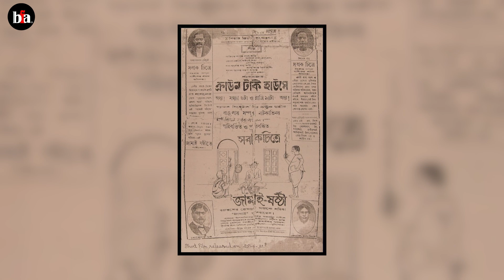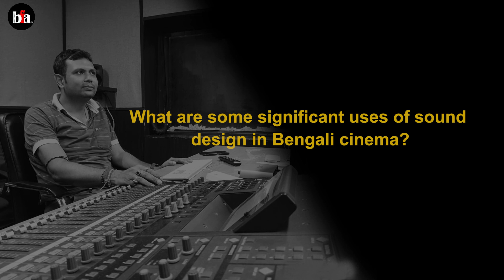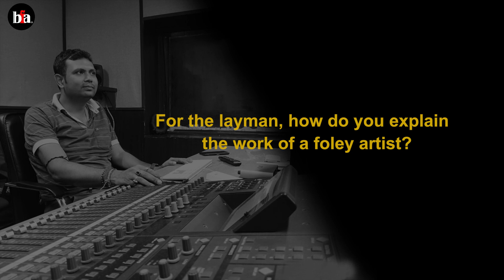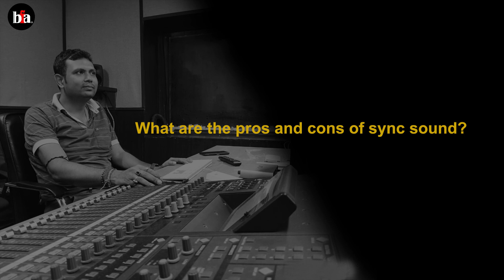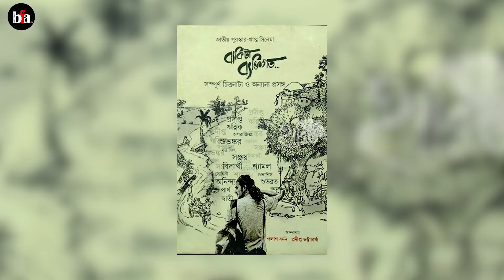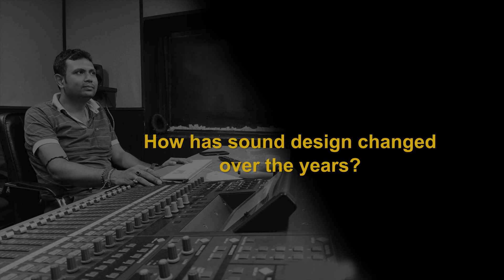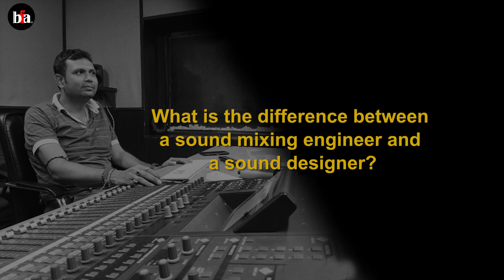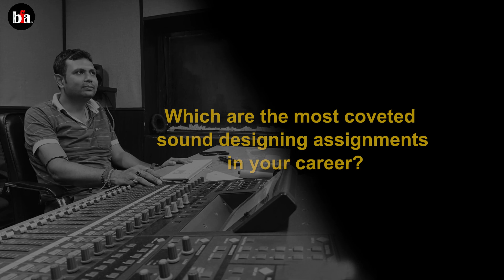New: How Sound Design Changes The Way You View Cinema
Why Sound Design is the Key to Immersive Cinema?
Discover the captivating world of sound design with Suchisuvro Sen, an alumnus of the Satyajit Ray Film and Television Institute (SRFTI) who has worked as a sound designer or location sound recordist for films with directors like Goutam Ghose, Kamaleswar Mukherjee and Suman Ghosh, among others. In this exclusive Long Shot Interview by Bengal Film Archive, Suchisuvro shares his experiences as a sound designer, location sound recordist and production sound mixer, offering insights into his work on notable projects like 'Raahgir – The Wayfarers' (2019), 'Kia and Cosmos' (2019), and popular series such as 'Break Point' (2021) and 'Songs of the River: Ganga' (2022). The junior kid of the block highlights the works of senior sound designers in the industry and what he has learnt from them.

Explore the intricacies of sound design in film, including:
- The role of a sound designer
- The re-recording and mixing process
- Pros and cons of sync sound
- Differences between sound mixing engineers and sound designers
- Importance of musical knowledge in sound engineering
- Significant sound designs in Bengali cinema
- Suchisuvro's most coveted sound designing assignments

**Chapters**
00:00 Intro 🎬
00:45 Bengali Cinema's First Talkie 🗣️
01:08 TV vs. Film Audio: Key Distinctions 📺🎥
02:11 Location Sound Hurdles in Bengali Films 🎙️
02:44 Dubbing Process Unveiled 🔊
03:12 Ghatak's Sonic Innovation in Meghe Dhaka Tara 🌫️
03:38 Ghatak's Auditory Mastery in Ajantrik 🚗
05:38 Ray's French Recordist in Shakha Prashakha 🇫🇷
06:30 Sync Effects: Amplifying Auditory Realism 🔄
06:51 Shobdo: Ganguly's Groundbreaking Sound Design 👂
07:28 Directors as Sound Visionaries 🎭
08:17 Amit Dutt's Meticulous Audio Planning 🧠
08:58 Ray's Pather Panchali: Birth Scene Soundscape 👶
09:28 Ganga: Tarafdar's Sonic Landscape 🌊
11:36 Burman's Sync Sound Magic in Bakita Byaktigoto 🎚️
12:36 Bishwadeep Chatterjee: Sound Design Virtuoso 🏆
13:56 Patalghar: Pushing Audio Boundaries 🕳️
14:55 Phoring: Auditory Narrative Excellence 🦋
15:57 Asamapta: Sukanta Majumdar's Sound Artistry 🎵
16:10 Sound Design: Increasing Sonic Detail 📈
18:01 Anindit Roy: Inspirational Audio Mixing 🎛️
18:10 Mayar Janjal: Subhadip Sengupta's Sonic Creativity 🎨
18:27 Learning from Shobdo's Audio Techniques 📚
19:41 Dhananjay: Roy's Notable Sound Mix 🔉
22:06 Kia and Cosmos: Narrator's Sonic Landscape 🌌
22:35 Songs of the River: Auditory Journey 🎶
22:58 Anjan Dutt: Three Sonic Collaborations 🤝
23:38 In Search of Happiness: Sync Sound Triumph 😊
24:27 Kadak Singh: Sync Sound in File Scene 🗄️
25:28 Aparna Sen Doc: Sync Sound Mastery 🎥
25:36 Outro

Don't miss this opportunity to learn from one of the industry's rising stars as he pays homage to senior sound designers and shares valuable lessons from his journey in the world of cinematic sound.